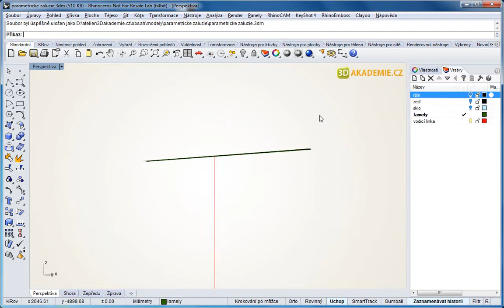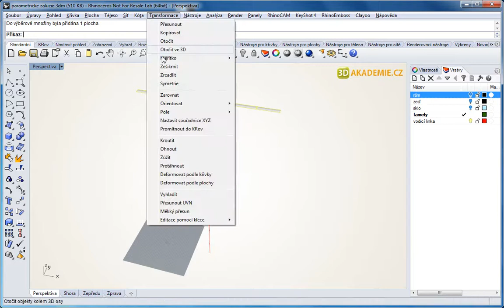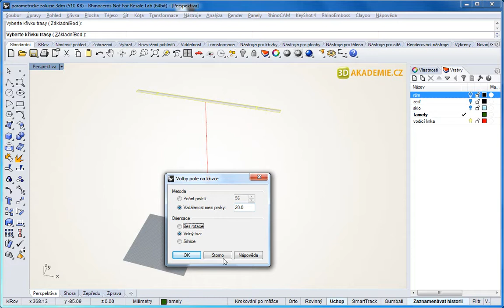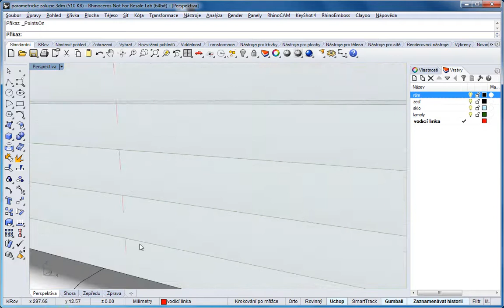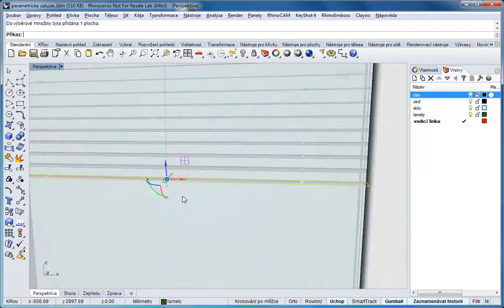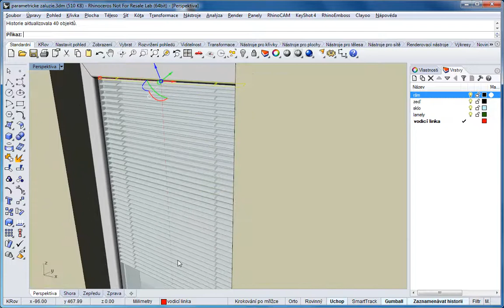Interaktivní žaluzie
Říkám to pořád a nepřestanu s tím ani teď – historie je skvělá funkce a je to asi jedna z nejpodceňovanějších a nejméně známých funkcí Rhina. Přitom její chytré využívání vám může ušetřit hodně práce a umožní vám zajímavě parametrizovat váš model.

V tomto modelu si vytvoříme jednoduchý interaktivní model žaluzií,  které budeme ovládat tak jako ve skutečnosti – můžeme je spustit, vytáhnout nebo natočit. Zkuste tento experiment trochu rozvést, přidat vodicí provázky a další detaily…

Pokud se vám video líbí, komentujte, lajkujte a odebírejte!

Díky,
Jan Slanina

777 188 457